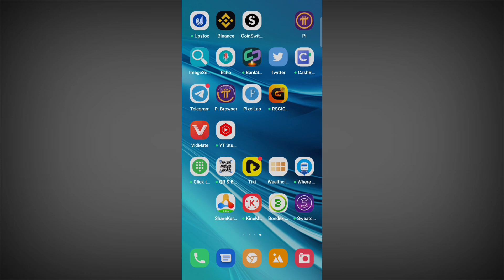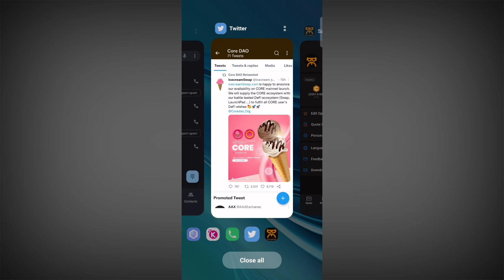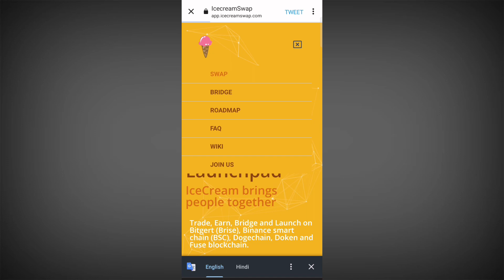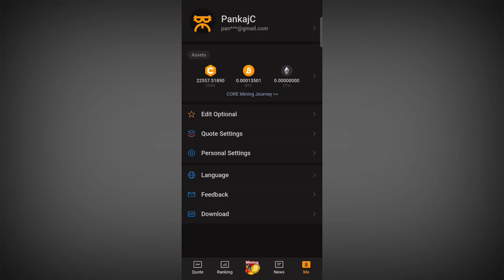🔥Core Mining Good News 🔥Core Mining New update In Hindi || Core Dao New Retweet On ￼icecreamswap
🔥Core Mining Good News 🔥Core Mining New update In Hindi || Core Dao New Retweet On icecreamswap | by Mansingh Expert _____

2-)Btcs sigh up youtube video link.

3-) Ktoll App Full video link-

Hello doston.
Es video ko pura dekhe aapse request hai kyoki ye bahut best btc project hai jo Btcs ke name se bahut femous ho raha hai kyoki bahut jyada paise de rha hai mining ke sath sath aur aaj ek good news bhi aa gya jo aapko hairan kar dene wala hai es liye video ko pura dekhe thankyou …….

VIDEO TAGS.

satoshi btcs
btcs satoshi
satoshi btcs price
satoshi app
satoshi
bitcoin satoshi good news
btcs satoshi important update
bitcoin satoshi latest news
btcs satoshi new update
satoshi btcs join good news
btcs santoshi good news
bitcoin satoshi big news
satoshi btc mining app
btcs satoshi update
bitcoin satoshi mining good news
satoshi btcs new latest update 2022
core mining
btcs mining

Core dao
Core mining icecreamswap